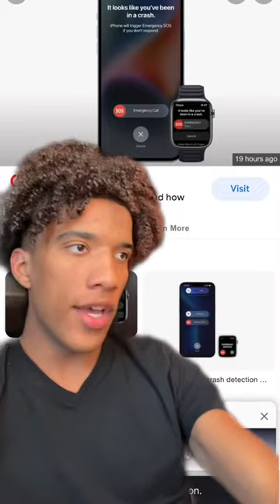How to Detect Car Crashes with Your Android Device